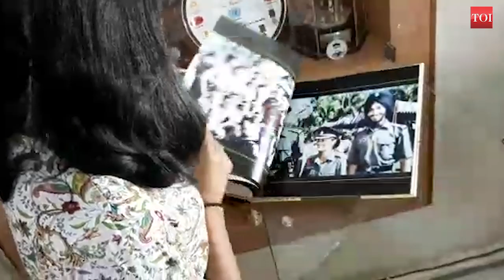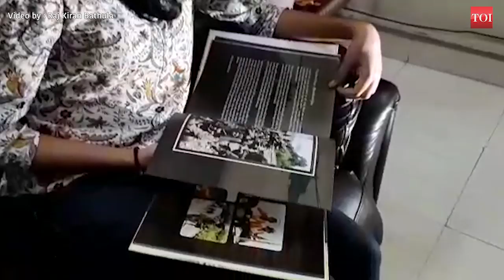Kargil Vijay Diwas: Daughter receives felicitation for father she never saw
On the 20th anniversary of Kargil Vijay Diwas, remembering one of the real heroes of India, Maha Vir Chakra Major Padmapani Acharya. Major Padmapani Acharya died in the Kargil War in 1999, three months before his daughter was born, but his family has kept his memory alive and today, Aparajita Acharya is a proud daughter. 20-year-old Aparajita Acharya received felicitation for father Major Acharya she never saw in person. She came to receive felicitation on 20th anniversary of Kargil Vijay Diwas in Drass, Jammu & Kashmir. Aparajita Acharya was in her mother’s womb when her father Maha Vir Chakra Padmapani Acharya died on  June 28th, 1999. She said, “Learning about her father’s valour instilled fearlessness and fortitude in her”.